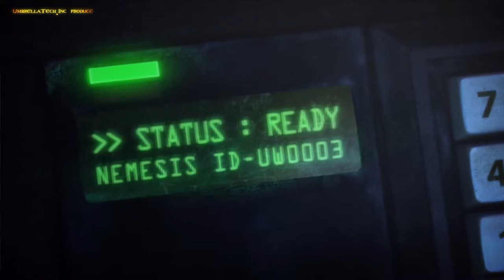Resident Evil Operation Raccoon City - Part 4 USS: Bad manners(rus sub, eng voice)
Raccoon City plunged into darkness and the surviving groups were cut off from each other. Since the city has become a testing ground for OBO, the Wolf Pack received an order to return to work the beloved brainchild of the corporation - Nemesis

Раккун-Сити погрузился во тьму и группы выживших оказались отрезаны друг от друга. Раз уж город стал полигоном для испытания ОБО, "Волчья стая" получила приказ вернуть в строй любимое детище корпорации - "Немезиду"